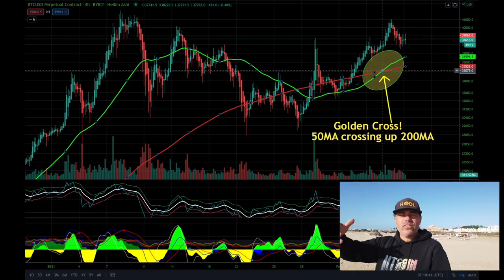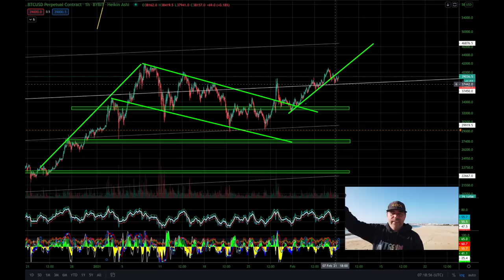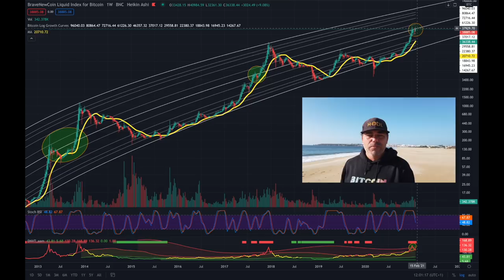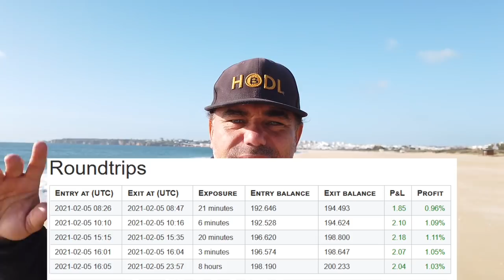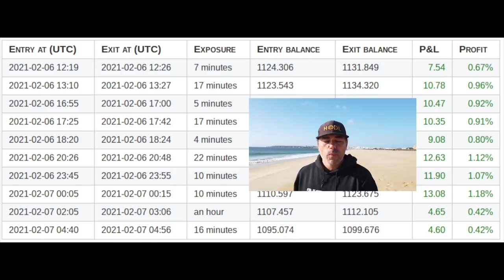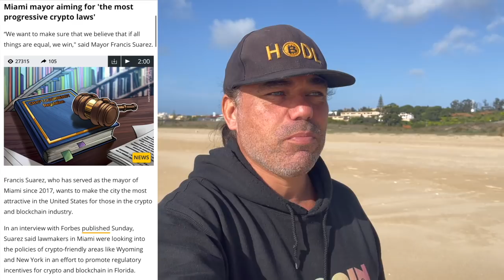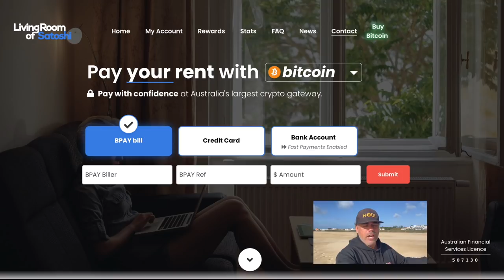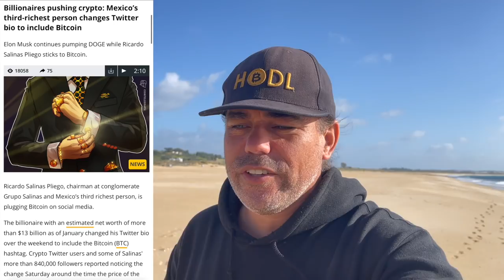BREAKOUT!! THESE BITCOIN INDICATORS WERE SCREAMING AT YOU!! BTC in Mexico, Nigeria & the Family!!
In todays video recorded this morning we take a look at the Bitcoin price and what to expect next as  these indicators scream this message to you. Mexico , Nigeria, B-FAT, Golden Cross, Central Banks, Living room of satoshi and much more!!

⏰ Time Stamps ⏰
0:00 Intro
2:16 The Bitcoin Part Technical Analysis
14:45 Blockchain News part
19:31 Bitcoin Family Part